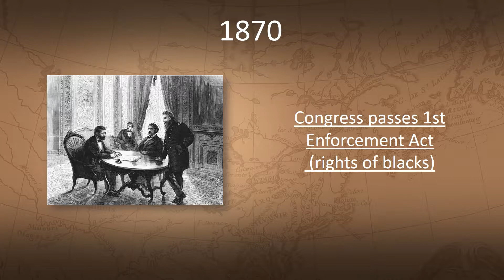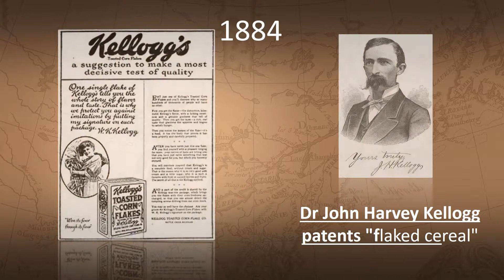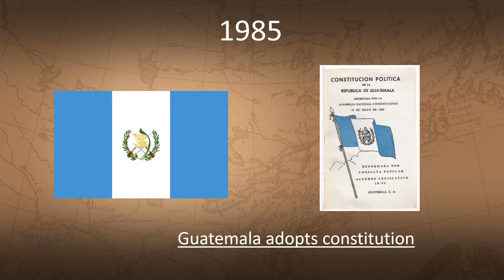TODAY IN HISTORY - 31 MAY - ON THIS DAY HISTORICAL EVENTS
Track Info:

Title: Free Your Soul
Artist: Elexive
Genre: Dance & Electronic
Mood: Bright